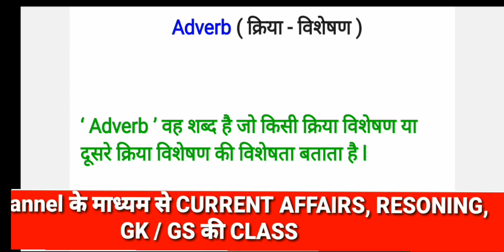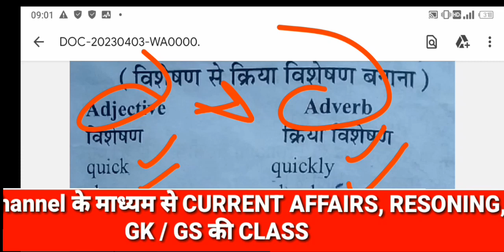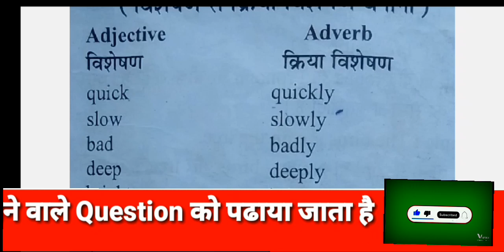Parts of Speech l What is an adverb ? l Adverb definition and meaning and Examples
AR DEFENCE CLASS website link 👉👉

My other important government job vacancy videos link.

UPSC EPFO EO/AO, APFO ONLINE FORM APPLY 2023

UPSC CIVIL SERVICES FORM APPLY  2023
Ssc mts havaldar sallybus 2023